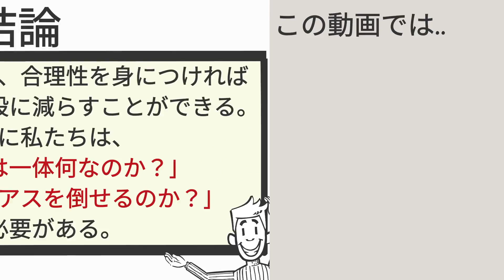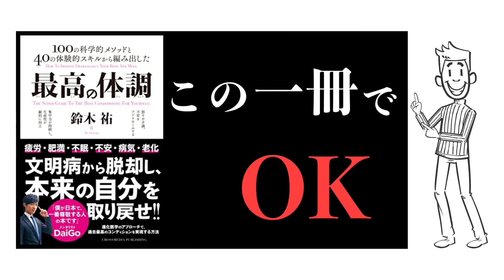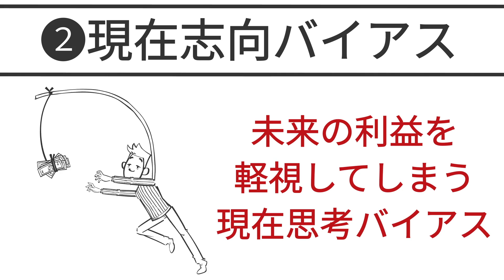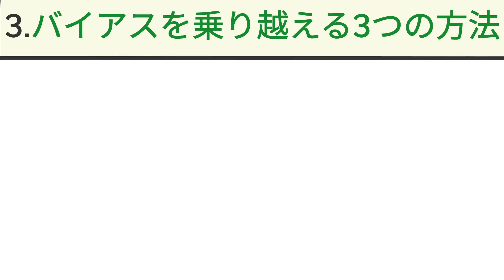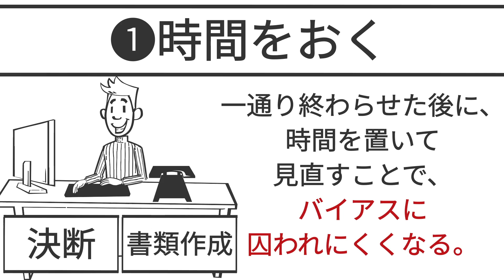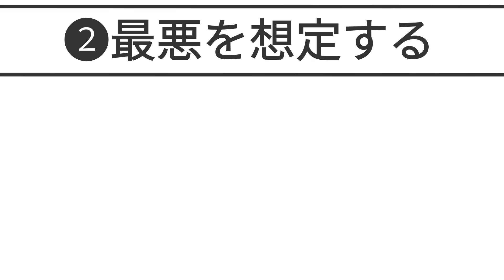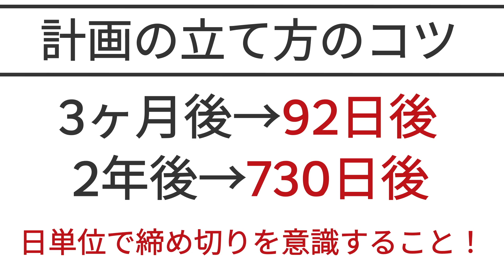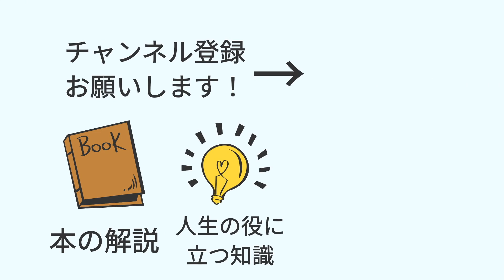【15分で解説】人生で損する「無駄な思い込み」を消す方法ベスト3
【今回のオススメ本・参考書籍】
無理なく限界を突破するための心理学 突破力
メンタリストDaiGo(著)、BIKKE(イラスト)、リベラル社(編集)

【目次👀】
00:00 概要と結論
01:00 ①バイアスとは？
02:39 ②特に危険な3つのバイアス
08:27 ③3つの対策法
08:45 ⑴時間を置く
10:49 ⑵最悪を想定する
12:38 ⑶細かく計画を立てる
15:40 まとめ